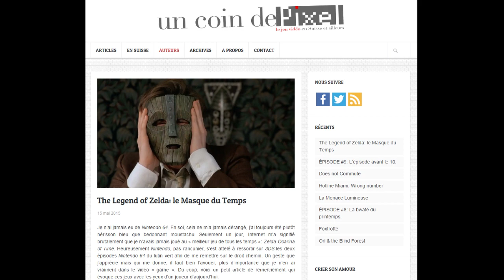Podcast - Pépites et nuggets #1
Parce qu'on aime bien parler et qu'on n'arrive pas toujours à faire des vidéos des jeux qu'on joue au quotidien, une envie d'une discussion moins formelle est apparue. On y parlera des jeux auxquels on joue, de l'actualité, des jeux qu'on attend, de souvenirs. Bref, ça va dépendre ... N'hésitez pas à nous dire dans les commentaires si vous aimez ou pas ... nous on s'est fait plaisir.